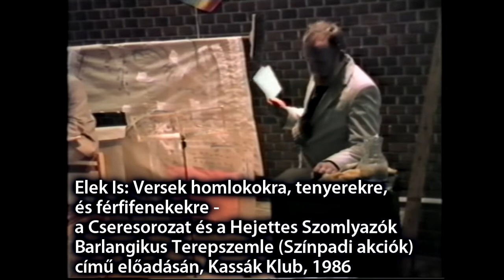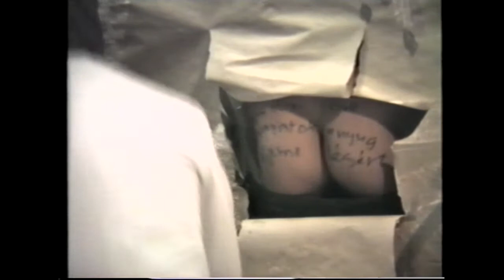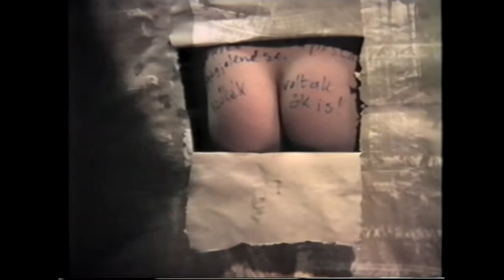Elek Is (Kada): Versek / Kassák Klub, 1986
Elek Is (Kada): Versek homlokokra, tenyerekre, és férfifenekekre -
a Cseresorozat és a Hejettes Szomlyazók, Barlangikus Terepszemle (Színpadi akciók) című előadásán, Kassák Klub, 1986